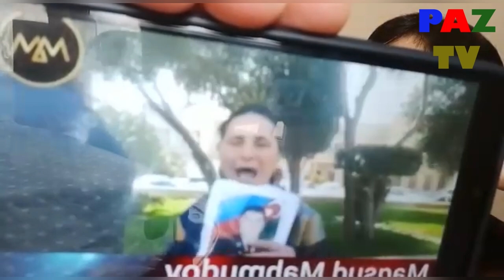“Siyavuş Xoruzov” Necmeddin de senin bir tayın: Maqsud Mahmudov